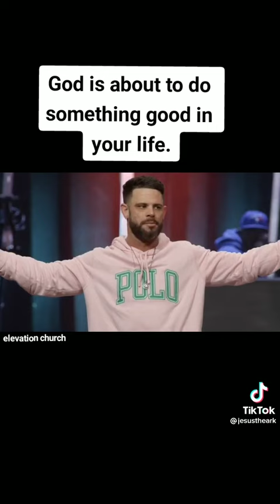MRKINGHTX VLOG #1320 Sunday video - God is about something in ur Life